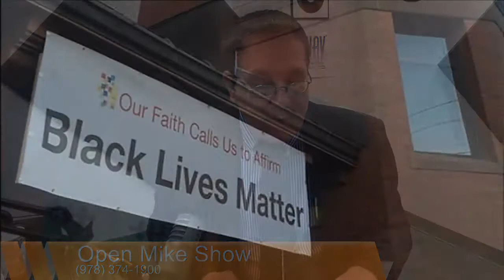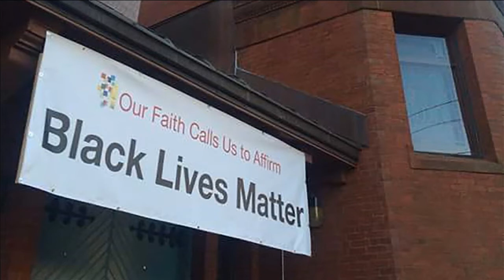Open Mike Show Jan. 4, 2016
Rev. Frank Clarkson of Haverhill’s Universalist Unitarian Church discusses why his parish placed a “Black Lives Matter” banner on the church. He also answers questions and comments raised after the banner was torn down by vandals.